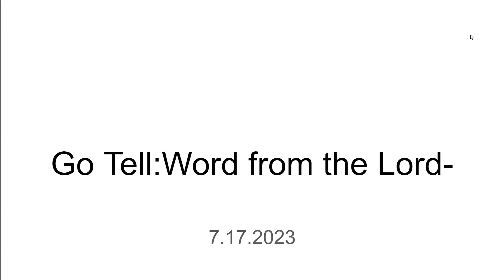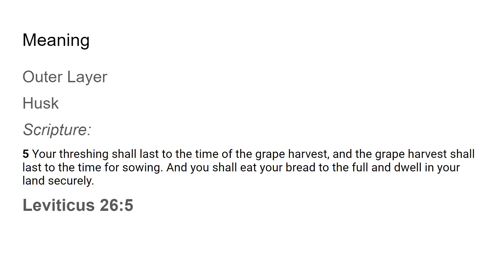Go Tell: Word form the Lord